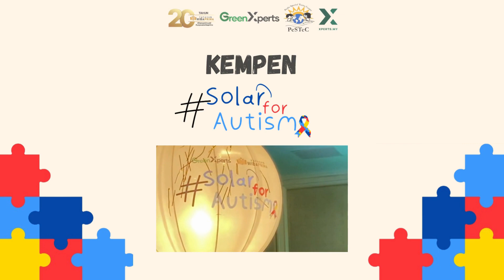SolarforAutism Sempena Bulan Kesedaran Autisme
SolarforAutism merupakan sebuah kempen inisiatif dari Yayasan WIBA PRIMA bersama syarikat Green XPERTS iaitu pemasangan solar secara percuma di rumah dan pusat komuniti anak-anak istimewa Autisme.

Dilancarkan pada bulan April 2024 bersempena Bulan Kesedaran Autisme, PeSTeC merupakan pusat komuniti Autisme pertama yang akan menerima inisiatif kempen ini. Dengan pemasangan panel solar, PeSTeC bakal mendapat penjimatan lebih kurang RM17,400 setahun - di mana wang ini boleh disalurkan untuk kegunaan lain.

Layari laman web untuk maklumat lanjut atau peluang kolaborasi bersama.

Sumbangan boleh disalurkan melalui:
Maybank Yayasan Wiba Prima
Reff: SolarforAutism